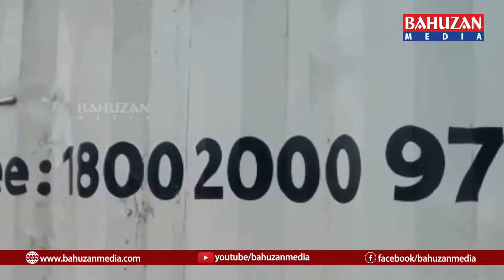హైవే పై డీజిల్ మాఫియా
గద్వాల జిల్లా. ఇటిక్యాల మండలం. కోదండాపూర్ గ్రామం. ఈ రోజు కోదండాపూర్ స్టేజిలో జంగం రవి. తెలుగు రవి. బాషా. తెలుగు ఆనంద్. అనే వ్యక్తులు కొన్ని సంవత్సరం ల నుండి. హైవే N. 44.రోడ్ లో కొన్ని మెన్ ట్రాన్స్ పోర్ట్  ప్రవేట్ కంపినికి సంబందించిన. మహా సిమెంట్. కంపిని కి. D.T.C పార్సల్. Dhl. ఇలా ట్రాన్స్ పోర్ట్ కు సంబందించిన వాహనం ల  నుండి డీజిల్ తీసి బ్లాక్ లో అధిక ధర లకు అమ్ముకోవడం జరుగుతుంది ఇటు మండల అధికారులు. పోలీస్ అధికారులు. కాని పటించుకోవడం లేదు. ఇట్టి సమాచారం అధికారుల కు తెల్పగా వారు ఎలాంటి స్పందన రావడం లేదు వారు నిర్లక్ష్యం చేస్తున్నారు ఇలాంటి వి. ప్రతి స్టేజిలలో జరుగుతుంది కనుక పై అధికారులు జిల్లా కలెక్టర్ గారు వెంటనే స్పందించి తగు చర్యలు తిసువాలని ప్రజలు కోరుకుంటున్నారు